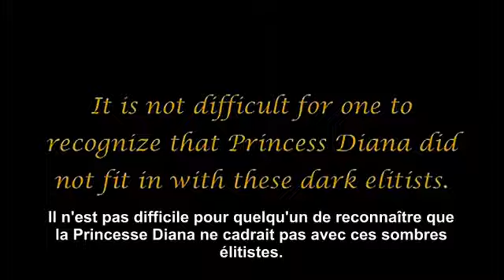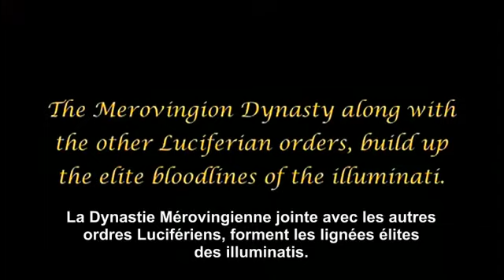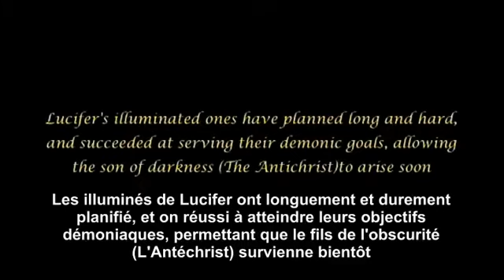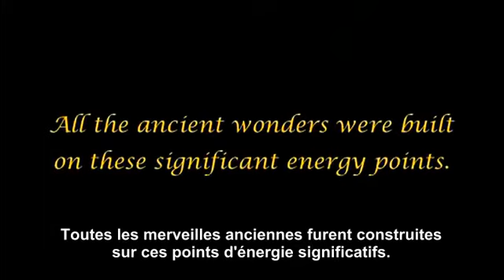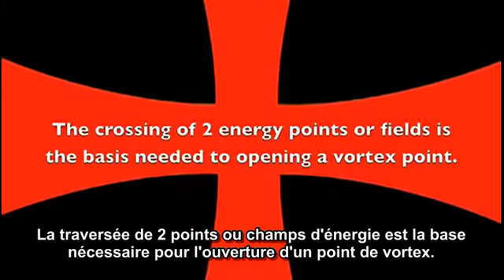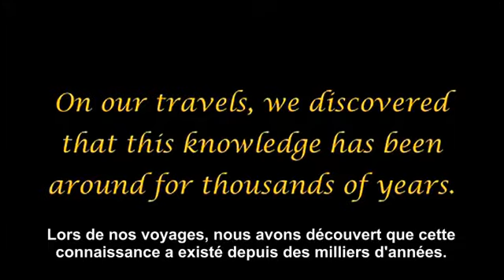The Arrivals - Les Arrivées - 41 - Les Gardiens des Portes - VOSTFR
SÉRIE COMPLÈTE SUR LA CHAINE WORLDAWAKEPROJECT

Les Arrivées est une série ayant pour but de divulguer des informations ésotériques et sacrées à un large public dans un but d'éveil des consciences.

Composé de 50 épisodes d'une dizaine de minutes, cette série lève le voile sur des sujets très peu traités dans les médias occidentaux tel que les sociétés secrètes, l'existence de Dieu, l'existence du diable, le mythe des extra terrestres,le conflit israélo-palestinien, le Sionisme, le satanisme dans notre culture moderne, les techniques de propagande et de contrôle de la pensée, les techniques de désinformation utilisé par des organismes tel que la CIA et le gouvernement en général, les prophéties des prophètes, l'imposture de la théorie de l'évolution, la religion et plein d'autres sujets...

Si certaines vidéos ne sont pas disponible sur mobile, utilisez la version pc de youtube sur votre mobile à la place de votre application habituelle.

Cette Série est à regarder en complément de la Série The Signs dans un but d'approfondissement des connaissances, et d'épanouissement personnel.

* AVERTISSEMENT ! *

Étant donné le climat délétère actuel, je ne validerai plus aucun commentaire ne respectant pas de manière stricte la charte WorldAwakeProject :
- Aucun message à caractère raciste ou contrevenant à la loi
- Aucun appel à la violence ou à la haine, ni d'insultes
-  Aucune pub vers des liens externes
- Commentaire rédigé en bon français et tant qu'à faire sans fautes d'orthographe

Veuillez signaler tout commentaires ne respectant pas la charte W.A.P.

Tous les commentaires appartiennent à leurs auteurs respectifs et ne sauraient engager la responsabilité du WorldAwakeProject